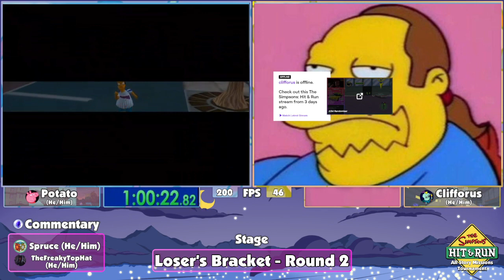Potato vs. Clifforus - Losers Bracket Round 2 - 2022 All Story Missions Tournament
Losers Bracket Round 2 Race between Potato and Clifforus.